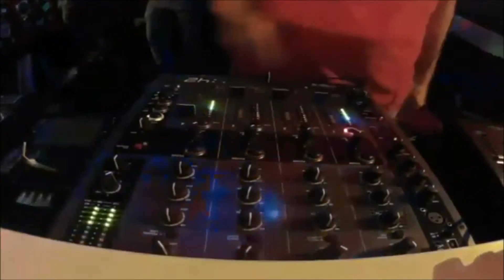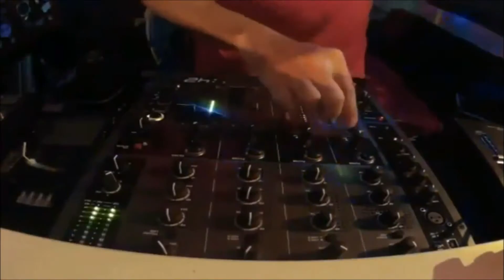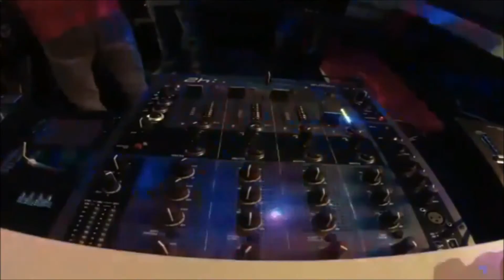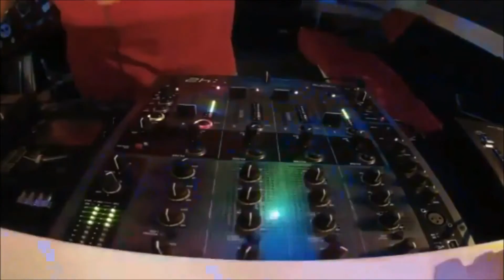SPIDJ @ Eutopía TV (Madrid) 23/04/2016 (Contrabombos + Technazo)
Manuel Herrero a.k.a. SPIDJ visita a sus amigos madrileños de Eutopía TV para compartir su particular visión del Techno.

Combinación de novedades y vinilos vieja guardia al ritmo del contraritmo.